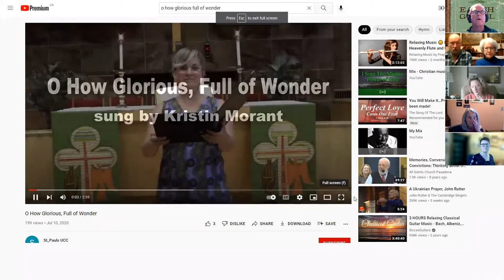Earth Gospel April 7th, 2022 - Morning Prayer for Thursday of Week Six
Thursday Theme: Humankind's Vocation

Table of Contents:
► Opening: Psalm 14:3
► Hymn: O How Glorious, Full of Wonder, Curtis Beach, 1958, performed by Kristin Morant
► Other Voices: As the Fish swims Freely, by Beatrice of Nazareth (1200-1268), quoted in Mary Ford-Grabowsky, WomanPrayers: Prayers by Women throughout History and Around the World, Harper, 2003 from Karl Barth, Church Dogmatics, vol. 3, part 3, The Doctrine of Creation, eds. G.W. Bromiley and T.F. Torrance, T&T Clark, 1960.
► Prayer: Isidore of Seville (c. 560-636), quoted in Anne Rowthorn Earth and All the Stars, ed. Gina Misiroglu and Katharine Farnam Conolly, New World Library, 2000